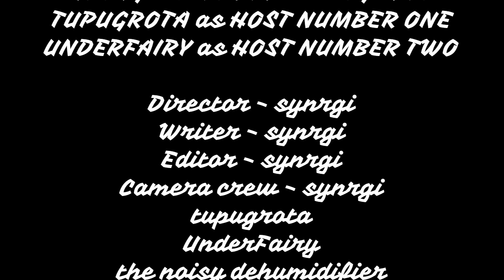Creepy Mansion - synrgi's Shed Of Horror 2022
Hello everyone! Today, we are capping off spooky season with the 3rd installment in our Shed of Horror series : the excellent CREEPY MANSION!
Thank you to tupugrota and UnderFairy for helping me film this.
Instagram account for my LEGO United Group